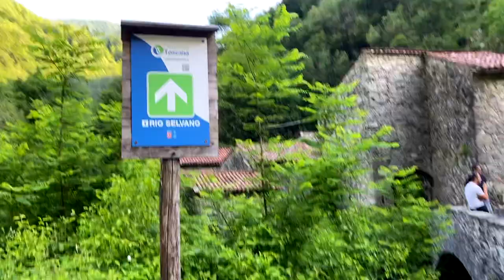Canyoning in Toscany, Italy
Hi everybody! We are back with another video but this time we bring you ... CANYONING IN TOSCANY, ITALY!

What an incredible experience! This is something I recommend everyone needs to try at least once in their lifetime. I felt so connected with nature as well as creating incredible bonds with the people around me.

In this video we experience climbing up and down rocky mountains, going down natures slides, jumping into waterfall holes and abseiling down waterfalls and ledges.

Nature is truly such a beauty! Please remember to always throw away litter, pick up trash where you can and minimise our waste so we can still continue to experience natures beauty for many years to come!

Thank you to Claudia, our tour-guide from "Canyoning Toscana", you gave us all an amazing experience!